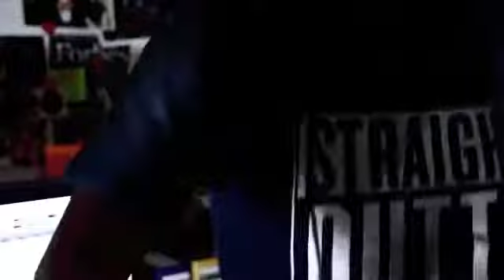THE RAIN(COVER) - The Most Creative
Performance by the Artist known as "The Most Creative". Cover of the song "The Rain" (Supa Dupa Fly) by Missy elliot produced by Timbaland. Rap contains excerpts from Jay Z and Eminem's (renegade).

"The Rain (Supa Dupa Fly)" is a song recorded by American rapper Missy "Misdemeanor" Elliott. It was written and composed by Don Bryant, Bernard "Bernie" Miller, Elliott, and producer Timbaland for her debut album Supa Dupa Fly (1997) and contains a sample of Ann Peebles' 1973 single "I Can't Stand the Rain", whose lyrics serve as the chorus.

The song was released to US radio stations on May 20, 1997, and the Hype Williams-directed video was released to video shows starting June 3, 1997.[2] The song entered the Hot R&B Airplay chart in mid-June, and peaked at number 6 the week of August 9, 1997. It peaked at number 51 on the Hot 100 Airplay chart the following week.